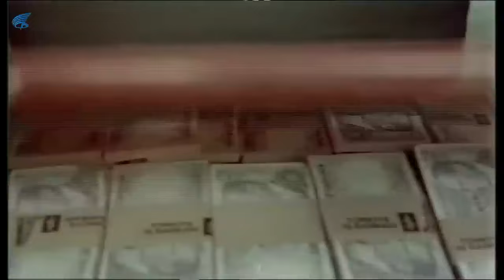Her Şeyim Sensin Türk Filmi | Ferdi, Billur'u Kaybetmekten Korkuyor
Her Şeyim Sensin; Necla Nazır ve Ferdi Tayfur'un oynadığı 1985 yıl yapımı Türk filmidir.

Her Şeyim Sensin filminin konusu Ferdi, okul servis şoförüdür. Mahallelerine taşınan Billur’a (Necla Nazır) aşık olur. Fakat Billur bu aşka olumsuz cevap verir. Ferdi, neden kendisi ile evlenmediğini araştırınca acı gerçek ortaya çıkar. Billur, kanserdir ve az bir ömrü kalmıştır. Hastalığının yüzünden kendisi ile evlenmediğini anlayan Ferdi, Billur’a deli gibi aşıktır ve hastalığına rağmen onunla evlenmeye kararlıdır. İyi seyirler...

Her Şeyim Sensin filminin oyuncuları; Necla Nazır, Ferdi Tayfur, Erol Günaydın, Defne Yalnız, Hayri Caner, Atilla Ergün, Sümer Tilmaç, Selma Sonat, Kerem Özyeğen'dir.

Her Şeyim Sensin filminin senaryosu Erdoğan Tünaş yazmış yönetmenliğini de Ümit Efekan üstlenmiştir. Yapımcı Selim Soydan'dır. Her Şeyim Sensin filminin görüntü yönetmeni Orhan Oğuz'dur.